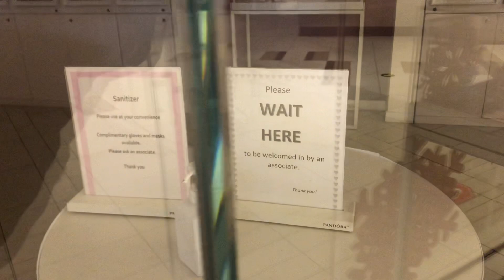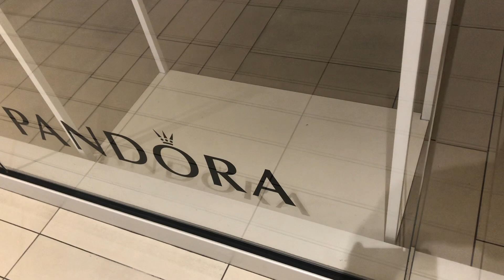PANDORAs 😈Box is CLOSED 🎁😨📦 you wont spend any mony there💸💴🧧💶💳